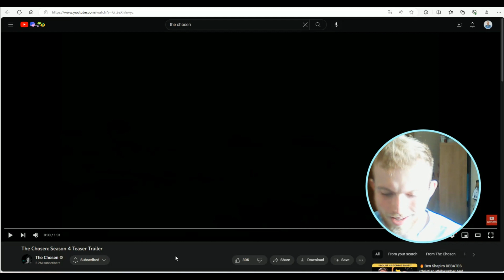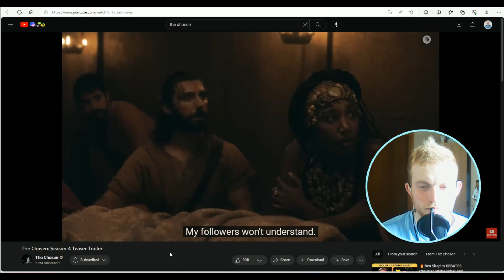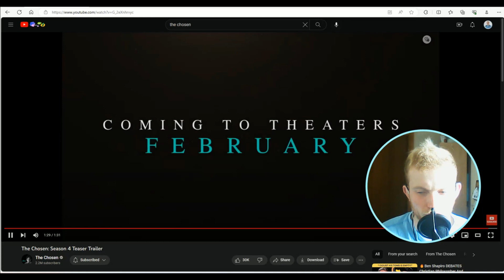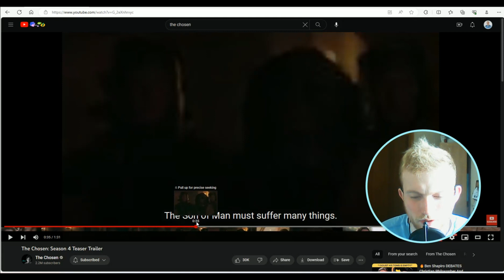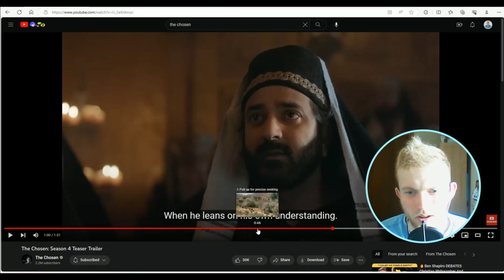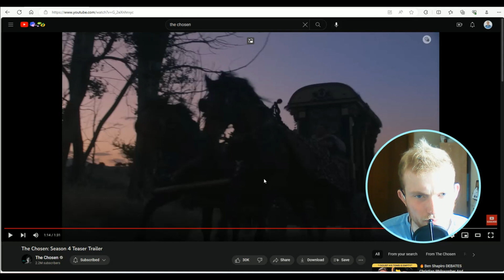ScotsThinker - The Chosen Season 4 - Trailer Reaction (@TheChosenSeries @AngelStudiosInc )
The Chosen boys are at it again. We'll have to wait until the new year to see what they've got to offer. They will be depicting the Lazarus Story and other surrounding events.